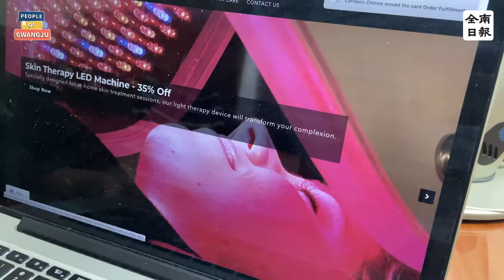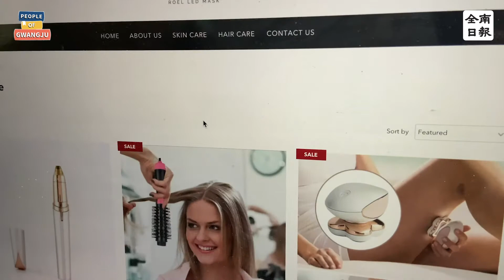안도경 (28) 글로벌 셀러·롤링온 클러치 대표 (100/1000)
"저는 한국의 중소기업 제품들을 셀렉해서 해외 개인 몰 사이트에 판매하는 업체 '롤링 온 클러치'를 운영하고 있습니다.

이 일을 시작하게 된 계기는 특별한 것은 없었어요. 제가 영문과를 나오다 보니, 해외와 연관성 있는 일을 찾다가 판매 쪽은 어떨까 생각하게 되었습니다. 그러면서 '글로벌 셀러'라는 업종을 알게 됐고 초창기에는 아마존부터 판매를 시작하다가 지금은 아마존보다는 '쇼피파이'라는 플랫폼에서 판매를 진행하고 있습니다.

저는 직원들을 '팀원'이라고 표현하는데요. 저희는 '리모트 워킹'으로 외국 팀원들과 일하고 있습니다. 필리핀 팀원이 8시간 풀 근무를 하고 있고, 또 배송 관련 (물건을 배송하고 검수) 업무를 맡는 인력도 있습니다. 미국에서는 검품을 맡은 팀원이 있고요.

많은 사람이 '디지털 노마드'에 대해 관심을 두고 있어요. 디지털 노마드는 특정 공간에 구애받지 않고 어디서나 일할 수 있다 보니 자율성과 창의력을 추구하는 사람들에게는 '꿈의 직업'처럼 보이는 경우가 많아요. 글로벌 셀러가 특히 그런 업종 (디지털노마드) 중 하나이기도 하죠. 그런데 제가 생각했을 때는 (디지털노마드는) 힘든 점이 더 많은 것 같아요. 온라인에서 업무를 할 수 있다는 것은 24시간 온라인 속에서 살아야 할 수 있다는 것과 동의어일 수 있거든요. 자율성도 있지만 그만큼 책임감도 필요하기 때문에, 남들이 보는 시선만큼 '자유롭다'는 것 보다는 '하드워킹'하는 느낌이 더 강한 것 같아요.

보람을 느낄 때야 많죠. 판매하는 상품에 고객 리뷰를 받을 때 특히 그래요. "좋은 제품을 샀다, 페이스북에 알게 되어서 샀는데 효과도 좋다." 이런 댓글을 받을 때가 인상 깊었고, 어떤 고객님들은 간혹 '비포 앤 에프터' 사진을 올려주시기도 해요, 그런 사진을 볼 때마다 뿌듯하고요. 또 인플루언서(Influencer) 들이 따로 요청하지 않았는데도 영상을 올려 주실 때 그만큼 제품이 사랑받고 있음을 느끼고 기쁩니다.

광주에서 창업하기요? 이 업종은 무인도에 가더라도 와이파이만 있으면 일할 수 있거든요. 그래서 다른 업종보다는 광주가 비수도권이기 때문에 느끼는 어려움은 적었어요. 제가 느끼는 광주는 기본적으로 창업 네트워크가 어느 정도 만들어져 있고, 도움을 구할 수 있을 때 언제든지 도움을 구할 수 있어서 좋은 도시라고 생각해요. 인프라도 잘 갖춰져 있고, 지원도 많이 있어서 좋은 것 같아요.

저는 광주에서 쭉 살아왔어요. 5.18 자체가 좀 일단은 제 입장에서는 학교 다닐 때마다 매일 접했기 때문에 어느 정도 익숙하지만 제대로 잘 알지 못하는 부분들도 많은 것 같아요. 그래서 다른 지역 분들도 많이 알았으면 하는 바람이 있습니다.

저희의 앞으로의 계획은 좋은 제조사를 찾아서 최대한 제품을 많이 늘리고, 그러면서 사세를 키워나가는 것이 저의 첫 번째 목표입니다."